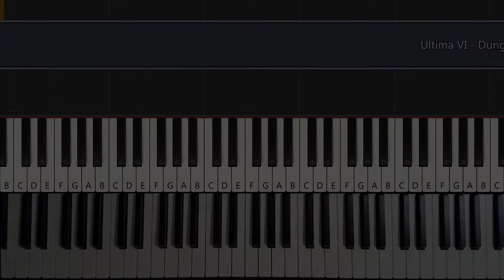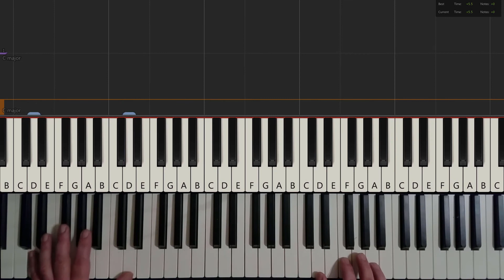Dungeon | Ultima VI: The False Prophet (Synthesia Piano Tutorial)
The 'Dungeon' tune from Ultima VI: The False Prophet, as played by myself, if anyone would like to learn it.